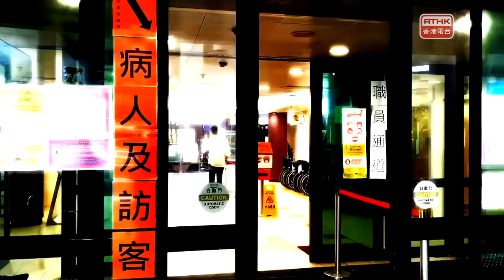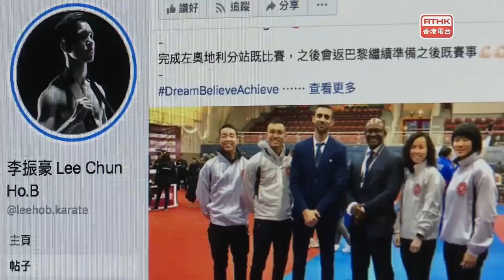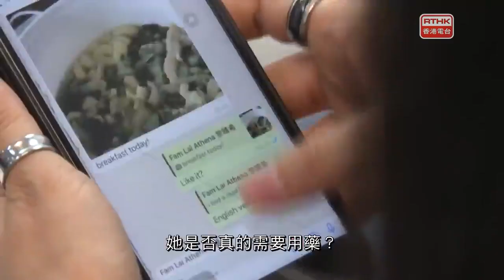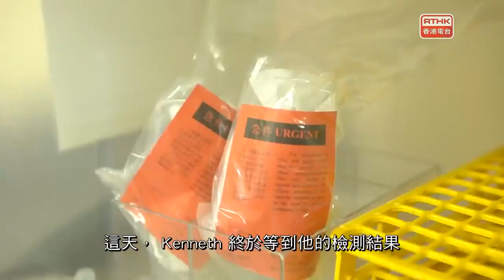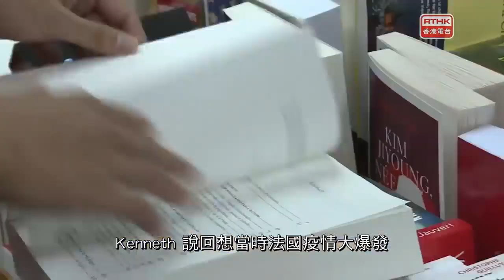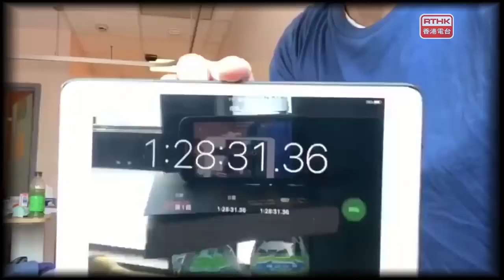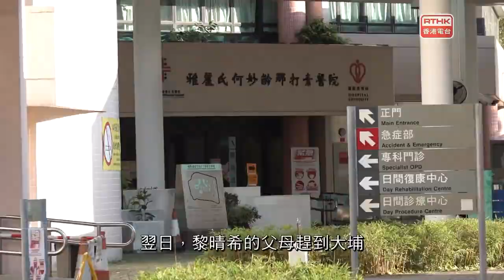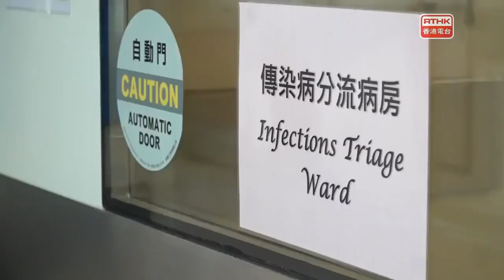鏗鏘集：隔離的日子